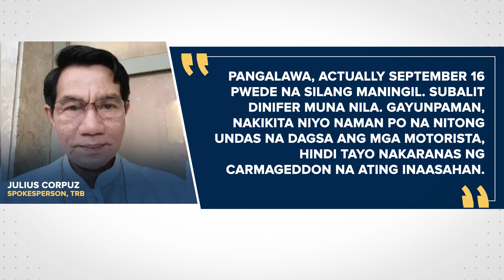Toll hike sa SLEX, magsisimula na bukas